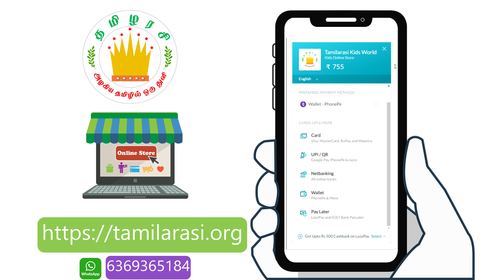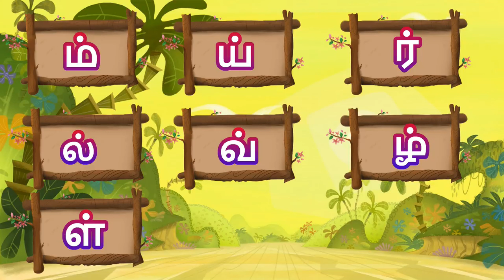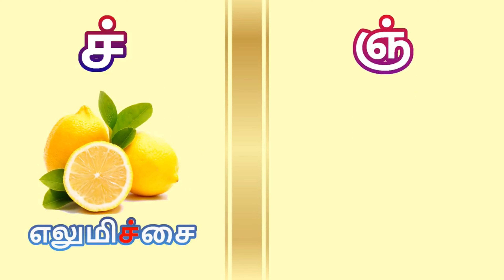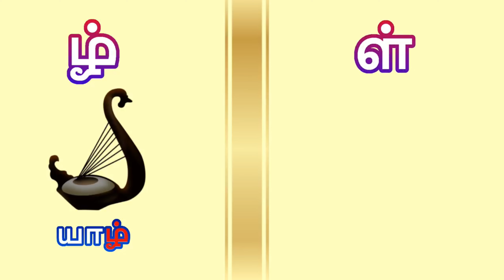மெய் எழுத்துக்கள்(க் -ன் )| Mei eluthukkal in Tamil with pictures for kids and children| Tamilarasi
மெய்யெழுத்துக்கள் - தமிழரசி |learn Mei Eluthukkal video for kids and children in Tamil |Tamilarasi for kids

அ வரிசை சொற்கள் , A Letter Words in Tamil,agara varisai sorkal in tamil,aana aavanna,tamil wordsTamil letters -Uyir Ezhuthukal|Tamil letters learning for children and kids